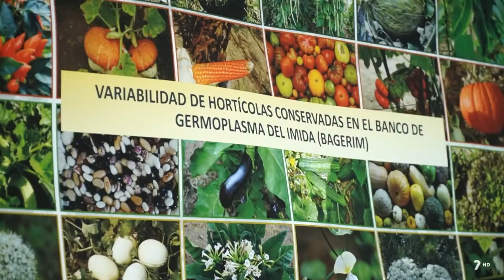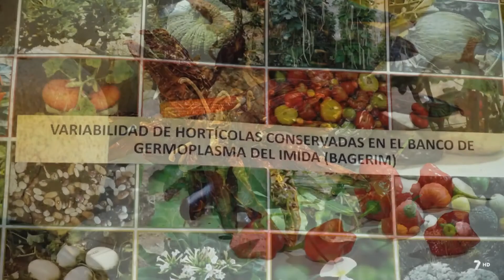Entrevista a Víctor Serrano, director del IMIDA, para el programa Oro Molío de la 7RM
12/02/2021 - Espacio que este programa dedicó al Banco de Germoplasma del IMIDA (BAGERIM)